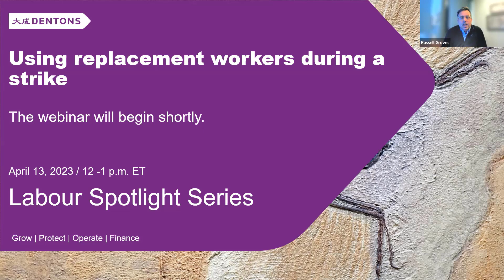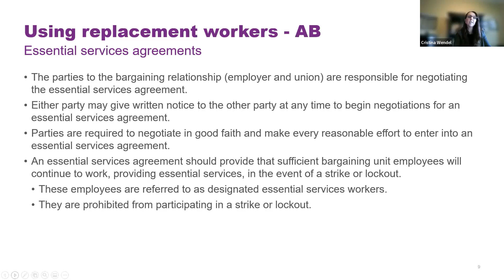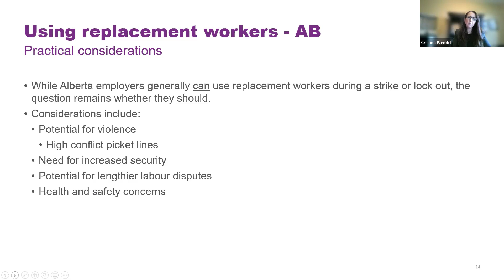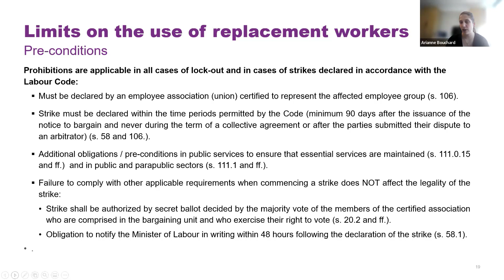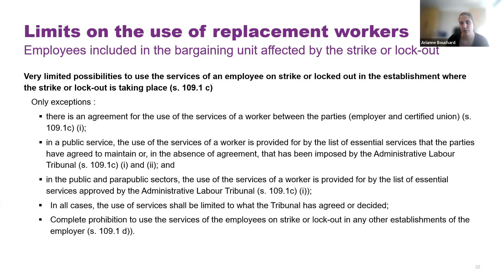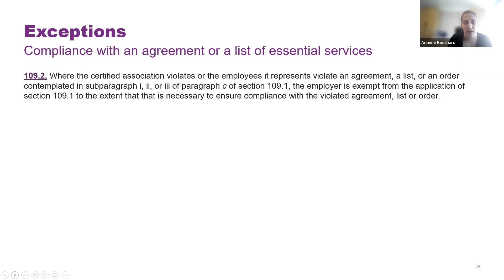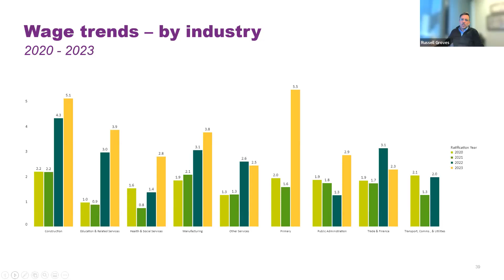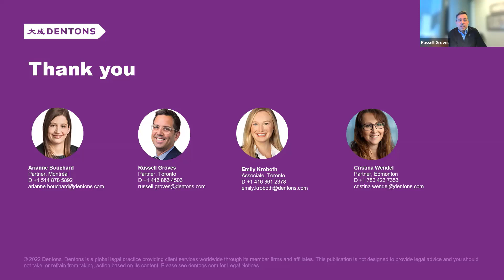Using replacement workers during a strike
In our third webinar in the Labour Spotlight series, we provided an overview of the rights, obligations and practical considerations of employers in relation to the use of replacement workers during a labour dispute in different Canadian jurisdictions. Both employers operating in provinces where specific legislation prohibits the hiring of replacement workers (British Columbia and Québec) and those of other jurisdictions will benefit from this refresher session, which will outline best practices to adopt during a strike or lock-out.

The Labour Spotlight Series is a webinar series aimed at providing unionized employers across Canada with regular updates on the latest developments in labour law while creating a space to discuss practical issues that frequently arise in unionized workplaces such as bargaining, grievances, strikes and other hot topics.

Speakers:
Arianne Bouchard - Partner, Montréal
Russell Groves - Partner, Toronto
Emily Kroboth - Associate, Toronto
Cristina Wendel - Partner, Edmonton